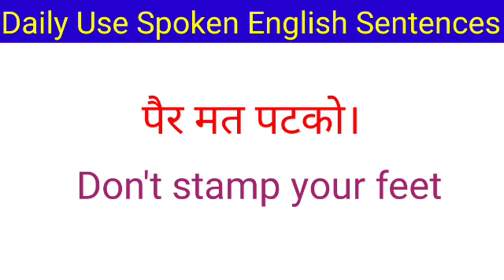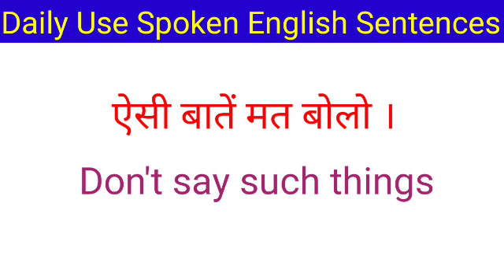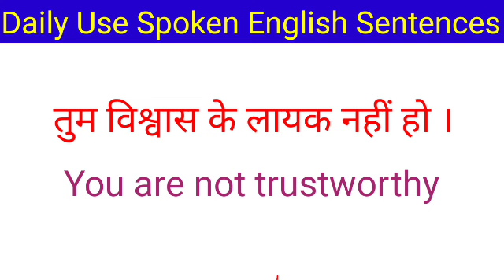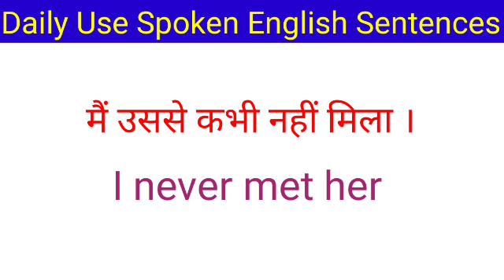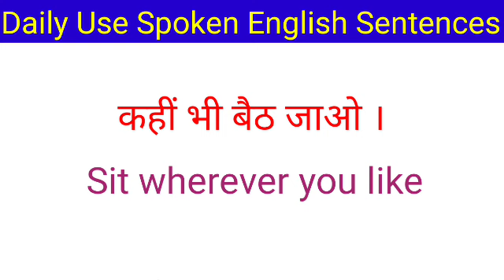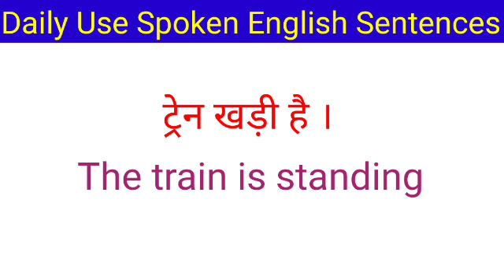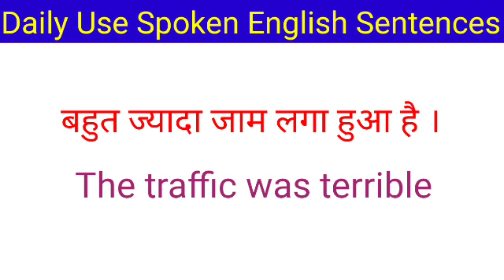अंग्रेजी बोलना कैसे सीखें/Spoken English Practice/Daily Use English Sentences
Daily use English practice
How to speak daily use English words
Daily use hone vale English words
English padhana kaise seekhe
English likhana kaise seekhe
English classes
Spoken English learning video
Zero se English bolana kaise seekhee